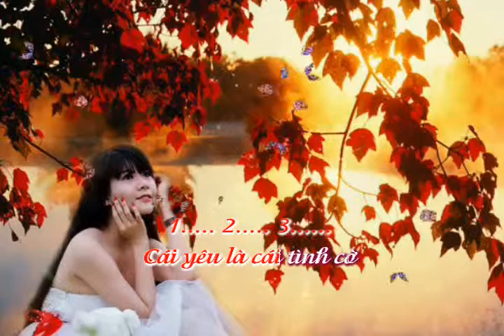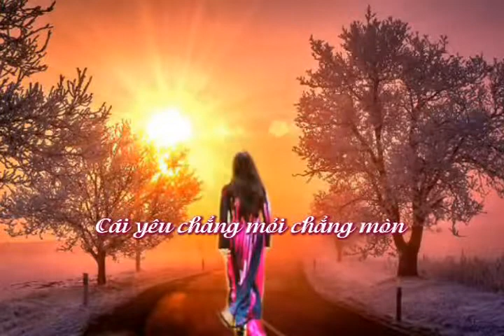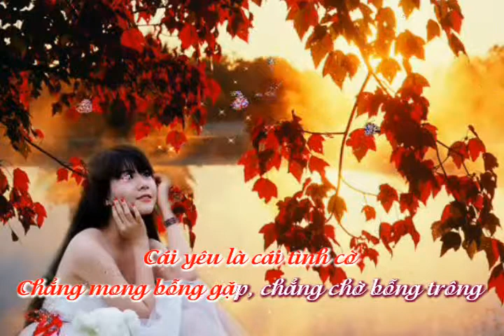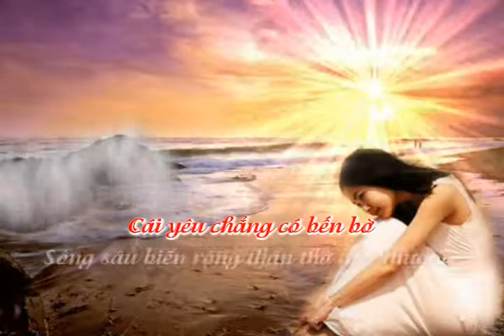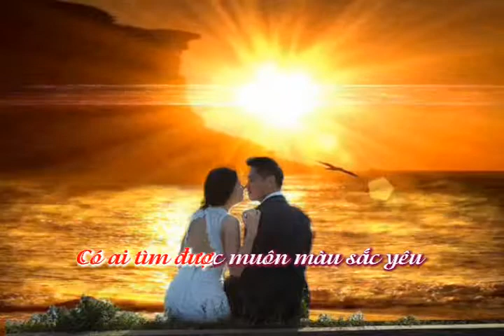Cái Yêu - Nhạc: Nguyễn Tuấn - Thơ: Vương Ngọc Long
Trình bày: Thùy Dương
Hòa âm: Quốc Dũng
Karafun by: Dĩ Vãng Buồn